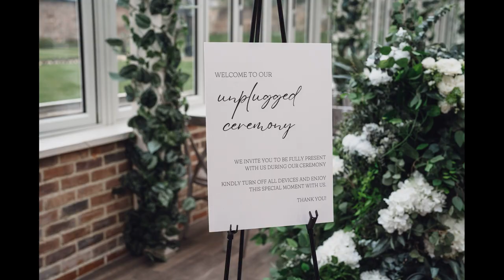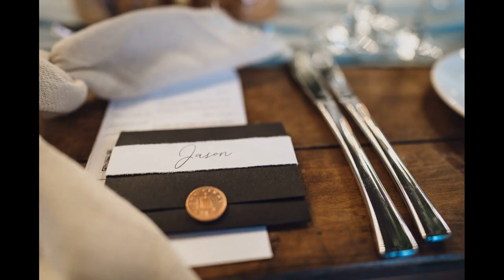Foxtail Barns in Staffordshire // Bethany & Jack PHOTOGRAPHY SLIDESHOW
Cheshire wedding photographer